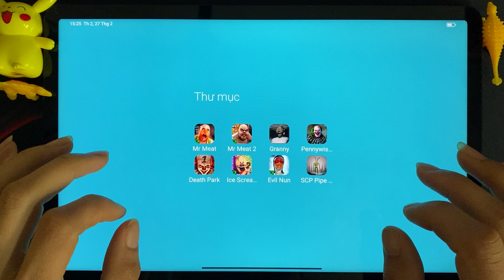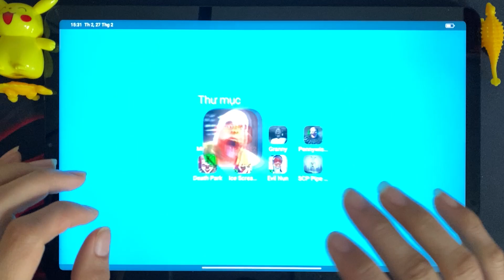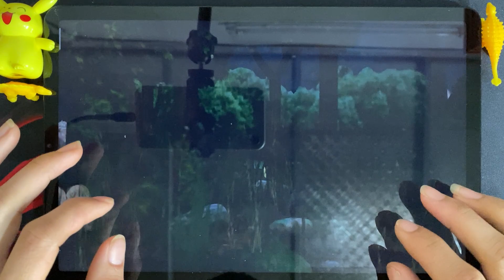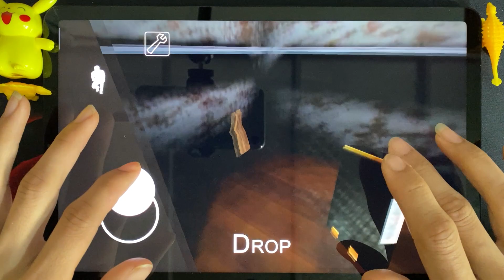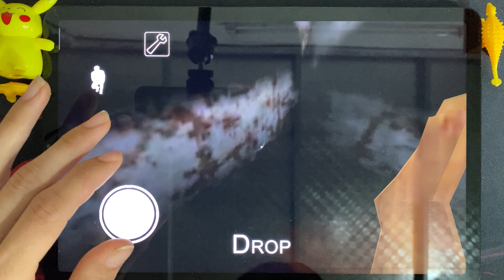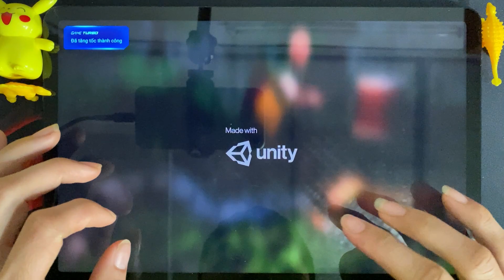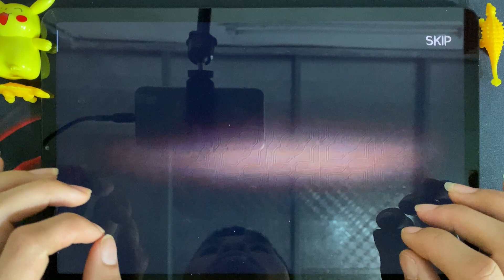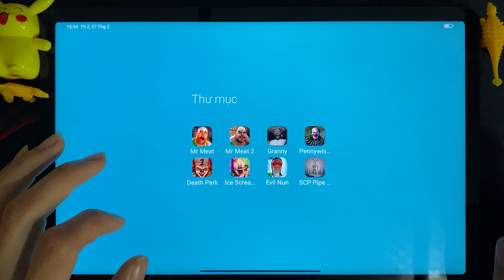Mr Meat, Mr Meat 2, Granny, Evil Horror Clown, Death Park, Ice Screan 2, Evil Nun, Scp Pipe Head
Today I will review 8 horror games : Mr Meat, Mr Meat 2, Granny, Evil Horror Clown, Death Park, Ice Screan 2, Evil Nun, Scp Pipe Head